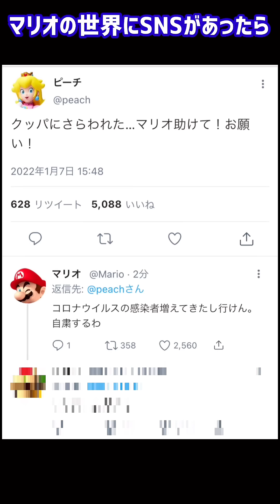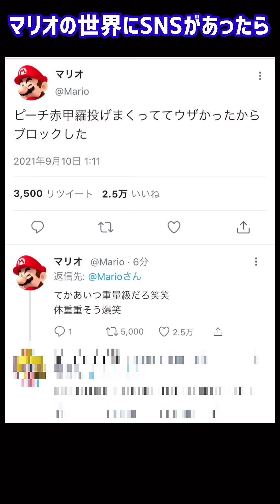もしもマリオの世界にSNSがあったらこうなるww【まとめ】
✡前回の動画→ 【Twitterでバズった】50人に返信に困るLINEを聞いたら納得しすぎたww